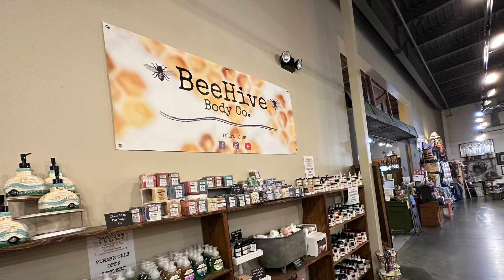Warm Glow Candle Co. Outlet Store - Centerville, INDIANA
Warm Glow Candle Outlet Store is a must-visit destination for anyone who loves candles, home decor, and unique gifts. Located immediately adjacent to I-70 in eastern Indiana, close to the Ohio border, this store has an incredible variety of products to choose from, including an impressive selection of candles in different scents, colors, and styles. Whether you are looking for something to freshen up your living room, bedroom, or office, this store has something for everyone.

One of the things that impressed me the most about this store was the quality of the products. The candles were all of high quality, with long-lasting scents that filled the room with a warm, inviting fragrance. The store also carries a range of other products, including home decor, garden items, wine, beer, home fragrance, gourmet foods, and candy. This makes it a great place to find unique and thoughtful gifts for friends and family.

Another aspect that stood out to me was the customer service. The staff at the Warm Glow Candle Outlet Store were friendly, helpful, and knowledgeable about the products. They were able to provide recommendations based on my preferences, and were happy to answer any questions. Whether you are a candle lover, a gift shopper, or just looking for some unique home decor items, this store is definitely worth a visit.